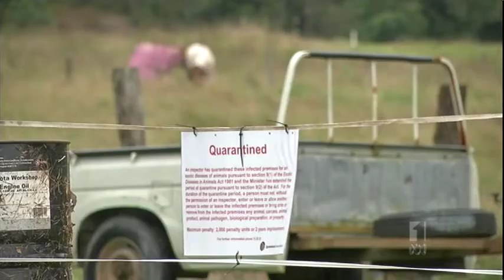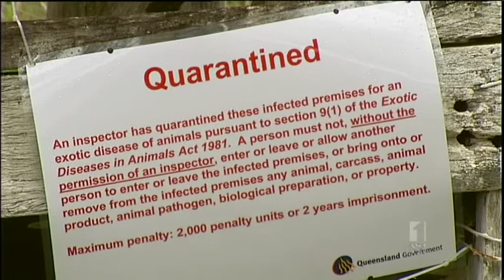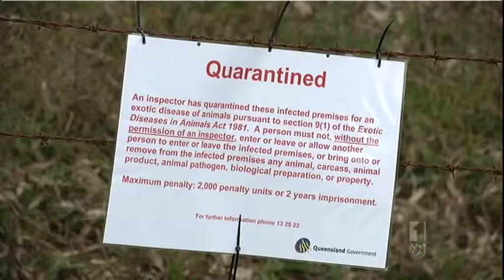ABC Hendra Qld John McVeigh LNP 30052012